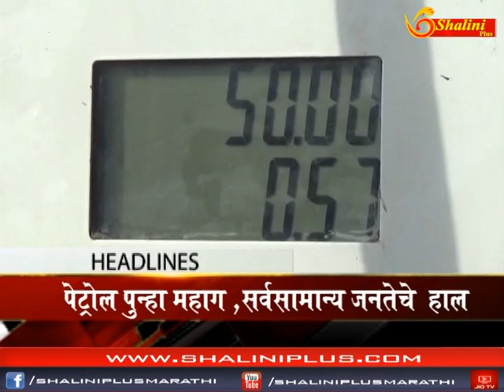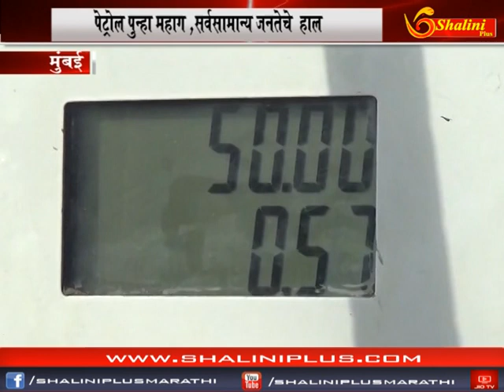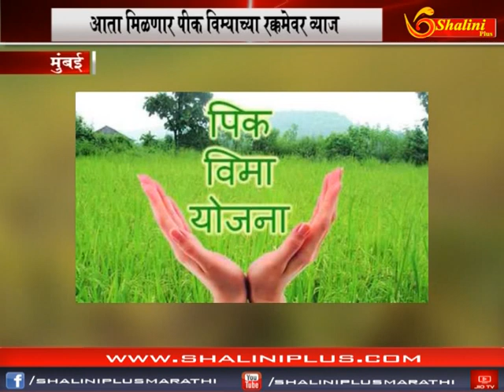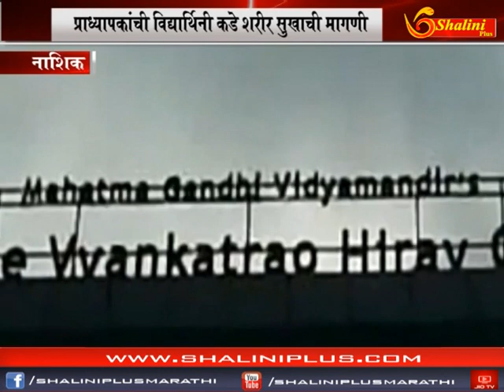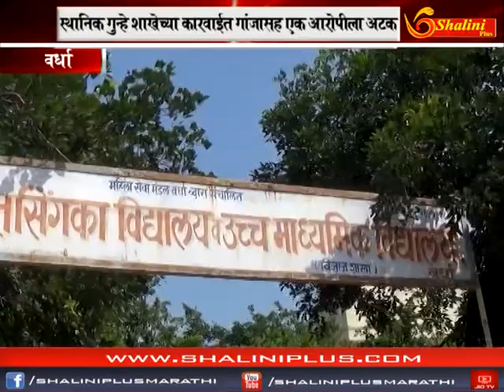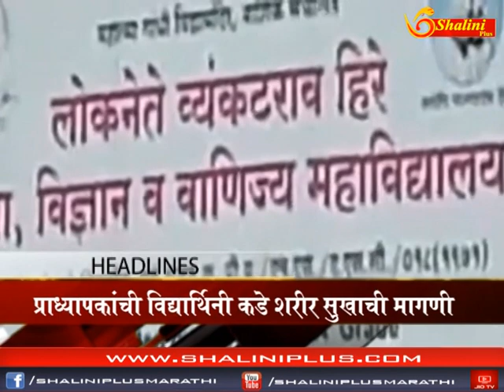२० सप्टेंबर २०१८ दुपारचे बातमीपत्र